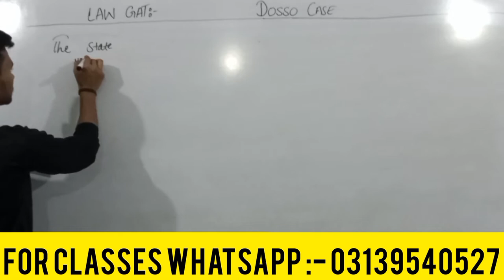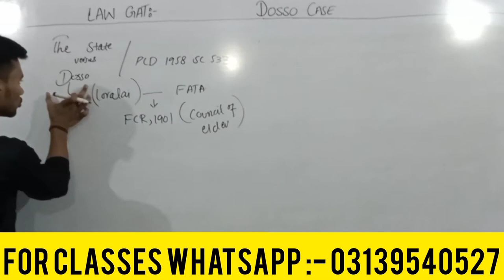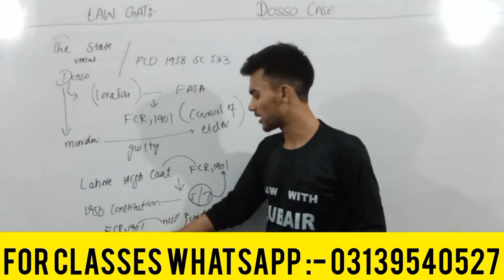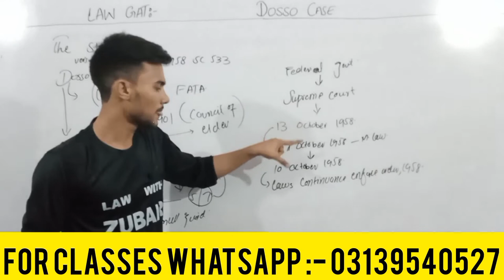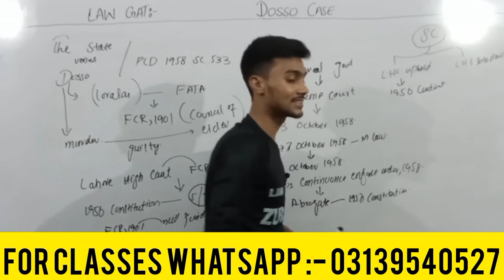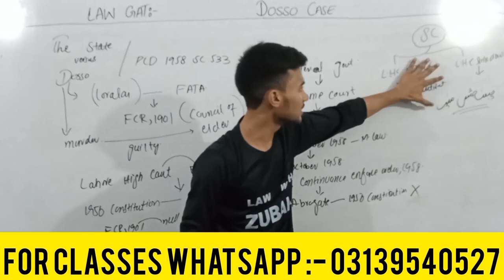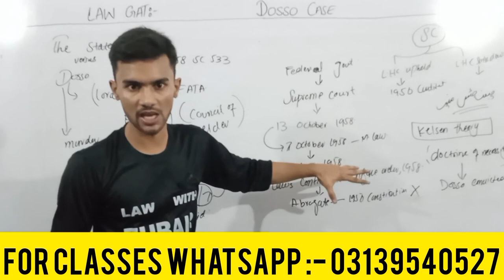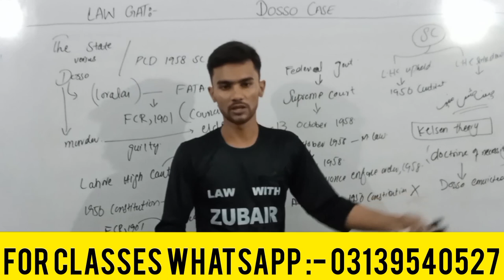The state versus Dosso - Dosso case / Constitutional cases Lectures for Law Gat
Maulvi Tameez ud din versus The Federation of Pakistan / Constitutional cases Lectures for Law Gat

CONSTITUTIONAL CASES WITH THEIR CITATION FOR LAW GAT :-

1) Maulvi Tameezududin versus the Federation of Pakistan
2) The state versus Dosso
3) Miss Asma jilani versus Government of Pakistan
4) Begum Nusrat Bhutto versus Chief of Army staff (COAS)
5) Muhammad Nawaz Sharif versus The President of Pakistan
6) Al jehad trust versus The Federation of Pakistan ( Judges case )
7) Zafar Ali shah versus and others versus General Pervez Musharraf, Cheif Executive of Pakistan
8) Khan Asfandeyar wali Khan versus and others versus Federation of Pakistan

PLD 1955 FC 240
PLD 1958 SC 539
PLD 1972 SC 139
PLD 1977 SC 657
PLD 1993 SC 473
PLD 1996 SC 324
PLD 2000 SC 869
PLD 2001 SC 607

maulvi tamizuddin vs state
molvi tameez ud din case facts
molvi tameez uddin case
molvi tameez ud din case
molvi tameez uddn
moulvi tamiz ud dun
leading constitutional case
leading constitutional cases
dissolution of constitutional assembly
basit anwar yousafzai
nusrat bhutto case
important constitutional cases,nizamuddin
what is constituent assembly
study law with bushra
constitutional history
akistan
constitution cases
 introduction to constitutional law
law school
education
supreme court
online
lawyer

dosso case
dosso case law
state vs dosso case
constitutional case
constitutional cases
law cases
nusrat bhutto case
leading constitutional case
mushraf high treason case
the state vs dosso
kelson theory
constitutional history of pakistan
study law
constitutional history
pld 1958 sc 533
law gat
constitution of pakistan 1956
ayyub khan
asma jilani case
asma jillani case
asma jilani case facts
asma jilani case for law gat
asma jilani jahangir
asma jilani judgement,
acts and judgements of asma jilani case
sir umar law gat
nusrat bhutto case
sir umar latif
constitutional cases
nusrat bhutto case facts
nusrat bhutto case judgement,leading constitutional cases
law gat
sir umar lectures constitution
constitutional case of pakistan
 begum nusrat bhutto
constitutional cases
nusrat bhutto vs coas and federation of pakistan
nusrat bhutto v.s cheif of army staff,south asia
begum nusrat bhutto vs federation of pakistan
leading constitutional cases of pakistan
human rights
ap archive
pakistan bhutto
pakistan
asfandyar wali khan case
asfandyar ali khan
asfandyar wali news
asfandyar wali khan vs federation of pakistan
constitutional case
pm imran khan
pakistani laws
parliamen
zafar ali shah case
zafar ali shah
senator zafar ali shah
zafar ali shah vs general pervaz musharraf
panama case
nawaz sharif
marshal law in pakistan
general pervaz musharraf
constitutional case
what is paradise papers,leading case of pakistan
maryam nawaz
pakistani laws
breaking news paradise papers
imran khan
criminal act
paradise papers’ unveiled
latest news
shaukat aziz
pakistan army
legal
law gat
nawaz sharif vs president of pakistan
constitution of pakistan 1973,nawaz sharif case
nawaz sharif
dismissal of nawaz sharif
constitutional case
ghulam ishaq khan
pakistani laws
law class
law gat importance
lawlecturs
lawgatstudy
layers,lawstudy
law gat admission date
narrationof jurisprudence
lawgatpapers
lawpreparation
lawwork
lawgatpreparation
law
law importance
constitutionlaw
crpc
lawscope
passlawgat
narration of law
qso
cpc
law gat cases by the law session
law gat lecture by sir Umar
law gat mcqs 2021
law gat test 2022
law gat grace marks
law gat passing marks
law gat result